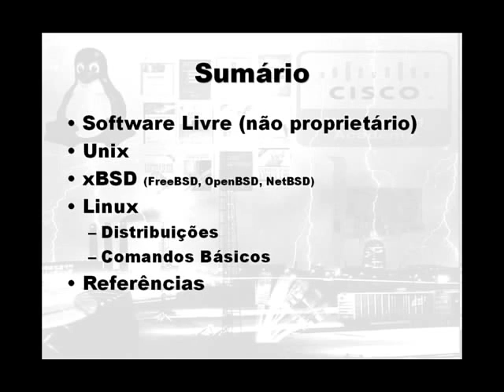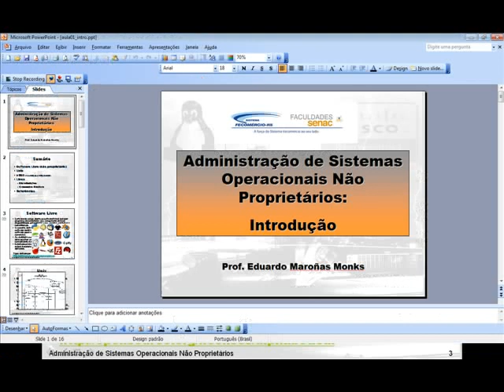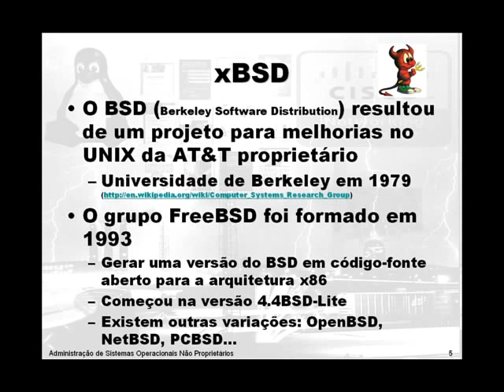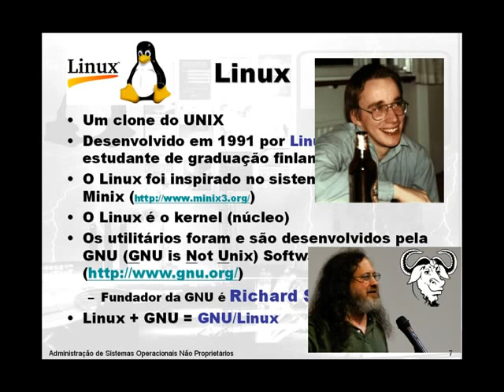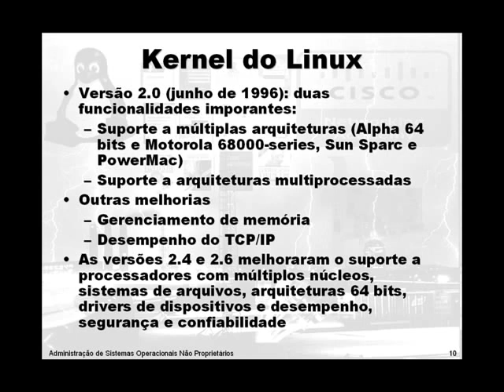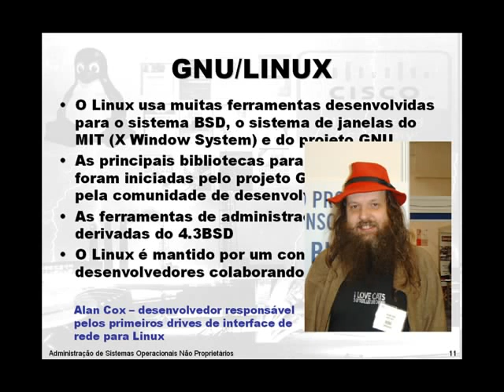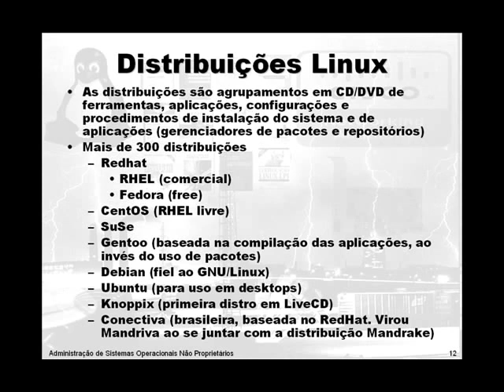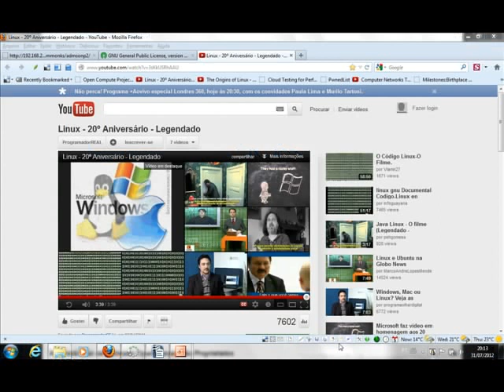Administração de Sistemas Operacionais Não Proprietários (Unix/Linux/FreeBSD)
Introdução sobre Administração de Sistemas Operacionais Não Proprietários